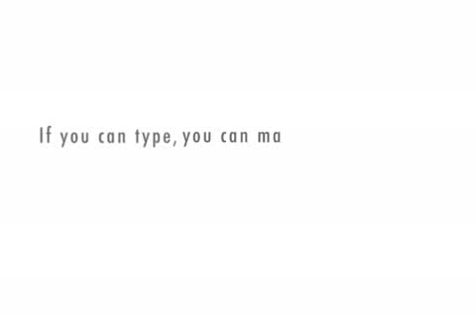Post-Cynical Irony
Danielle and Blinky agree that eating anti-depressants and dancing in the street is better than going to see Frightened Rabbit or smoking medicinal pot.